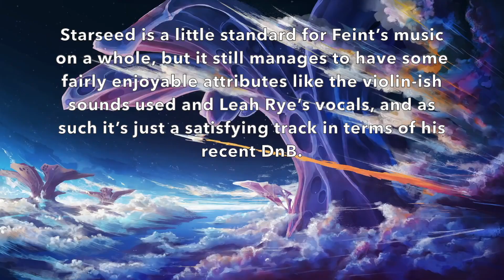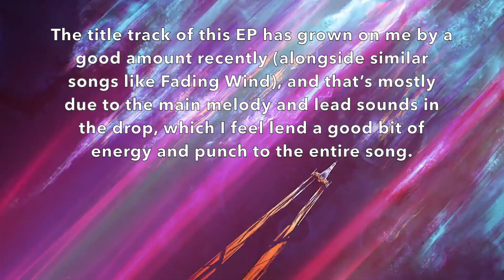Ranking Feint - Weavers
drum ma bnass

【Ranking Scale:】
0-0.9/10 - Abysmal
1-1.9/10 - Terrible
2-2.9/10 - Very Bad
3-3.9/10 - Bad
4-4.9/10 - Subpar
5/5.9/10 - Alright
6-6.9/10 - Decent
7-7.9/10 - Good
8-8.9/10 - Great
9-9.9/10 - Amazing
10/10 - Masterpiece